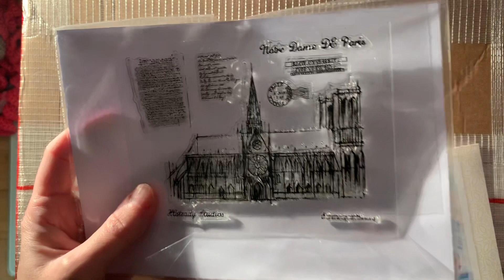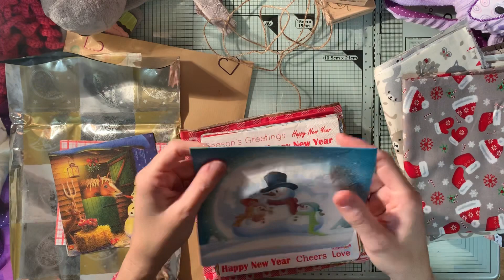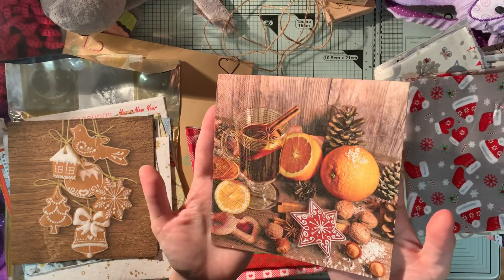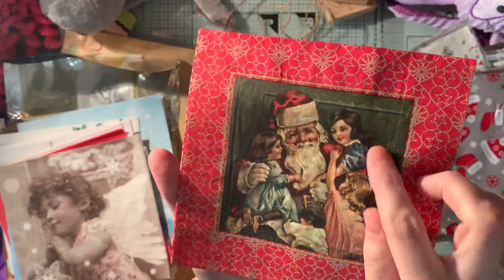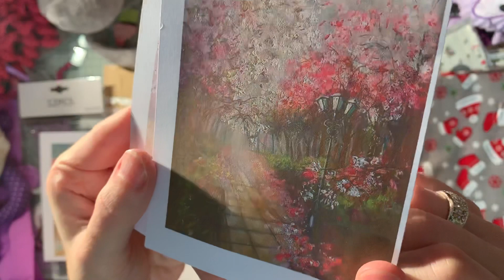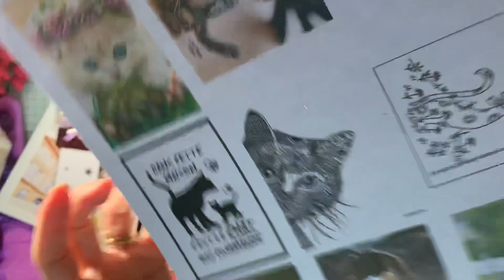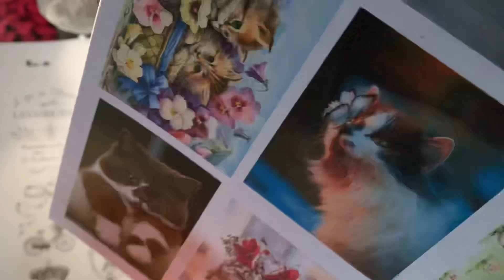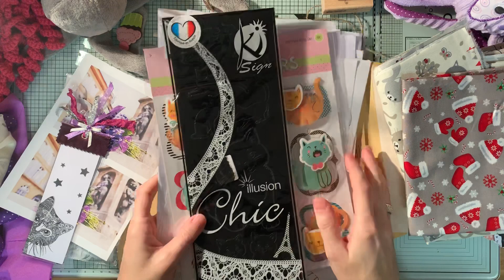Défi ATC recyclage #27 🧻 merci Fabienne pour ce sublime colis sans fond 😜😘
Coucou !!!